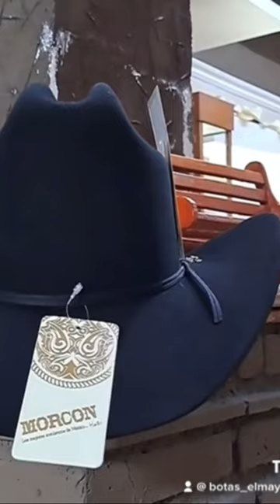Horma patrón solo para vaquero exigentes